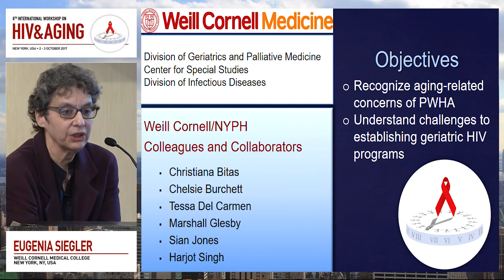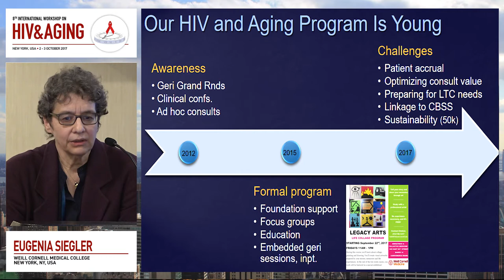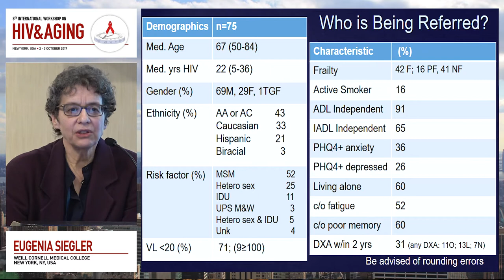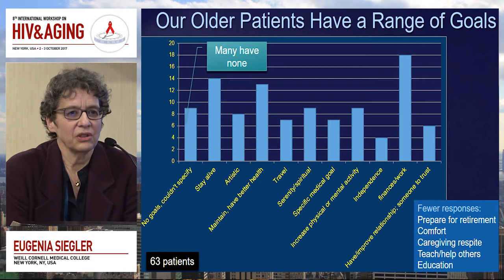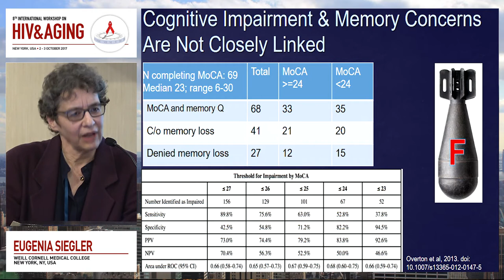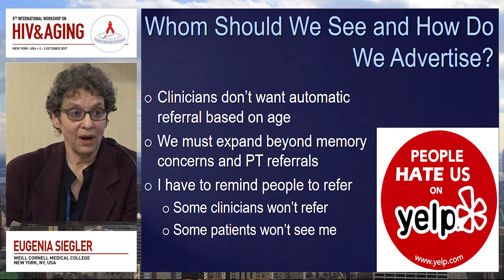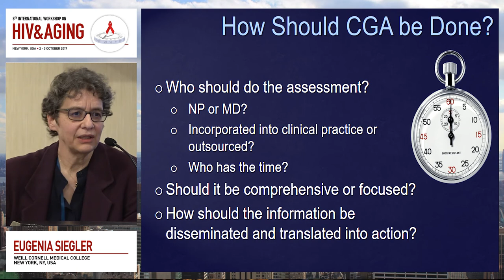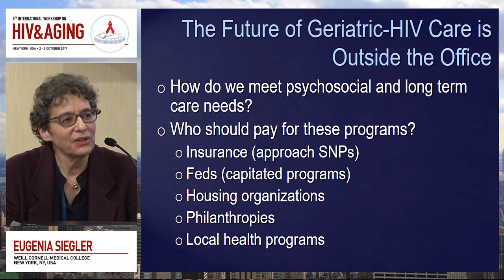Current reality: The New York experience | Eugenia Siegler, MD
Lecture: Current reality: The New York experience
Speaker: Eugenia Siegler, MD
                 Weill Cornell Medical School, United States of America